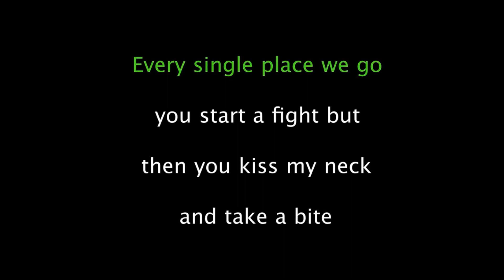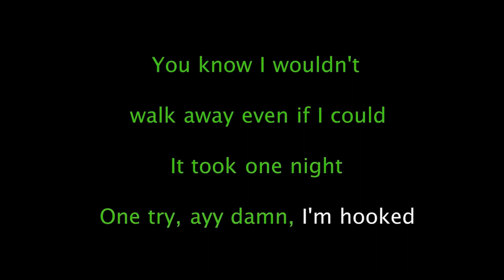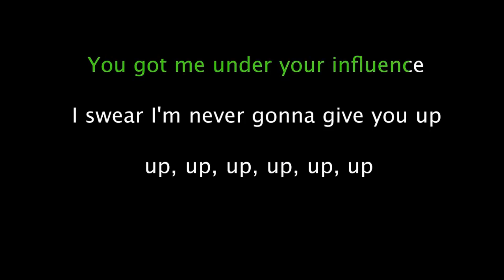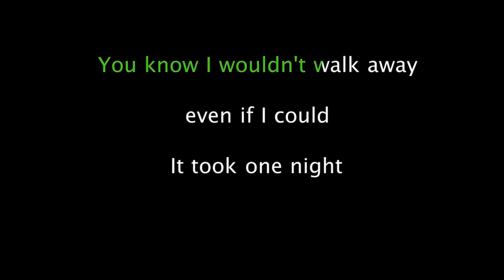Why Don't We - Hooked (Karaoke Version, Lyric, Instrumental)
If you wish to use our music in your own YouTube videos, all we ask is that you leave a link to our channel and credit to Sing King Karaoke for the instrumental in your video description. We also love to check out as many fan videos as possible, so feel free to send us a link to your covers :)

[Chorus: Jack Avery & All]
You've got a bad reputation in my neighborhood
You drive me mad with temptation 'cause it tastes so good
You know I wouldn't walk away even if I could
It took one night, one try, ayy
Damn, I'm hooked (oh)

You were there when I was low, you held me high
And baby when you take control, we can go all night
Every single place we go, you start a fight
But then you kiss my neck and take a bite

Everybody says I'm sleeping with the enemy
I don't even care if you're gonna be the death of me, me, me

Damn, I'm hooked

[Post-Chorus: All & Daniel Seavey]
Ooh, I'm hooked
Ooh, I'm hooked (brrr- ah, pa, pa)

[Verse 2: Jonah Marais & All]
Ooh, I know that I shouldn't touch but you twist my arm
'Cause I can never get enough once the feeling starts
Baby, I'm the gasoline and your kiss is the spark
But then you take the wheel and crash my car

Damn, I'm hooked

[Post-Chorus: All]
Ooh, I'm hooked
Ooh, I'm hooked

[Bridge: Corbyn Besson]
You got me under your influence
I swear I'm never gonna give you up, up, up, up, up, up, up

Damn, I'm hooked